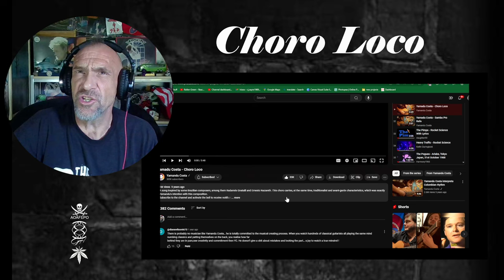Yamadu Costa - Choro Loco - Reaction with Rollen (first listen)